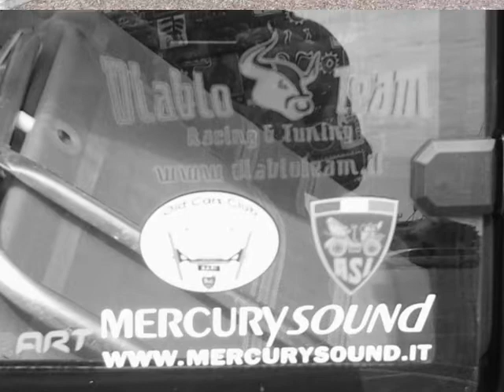Raduno Tuning Autoclub 10/06/2012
Raduno organizzato dal Diablo Team e il Mercurysound